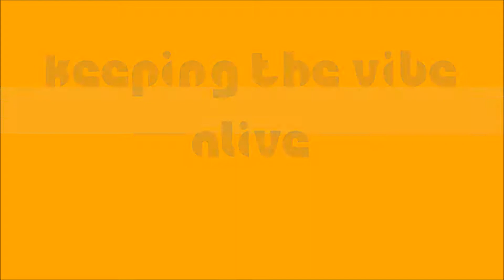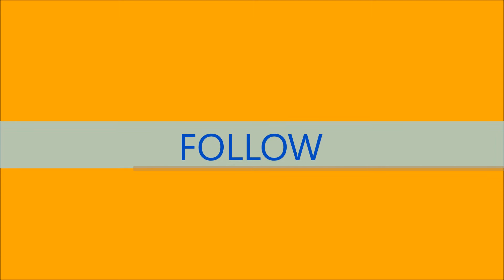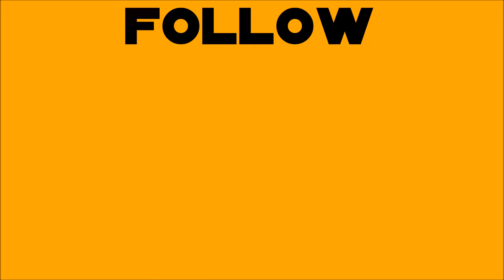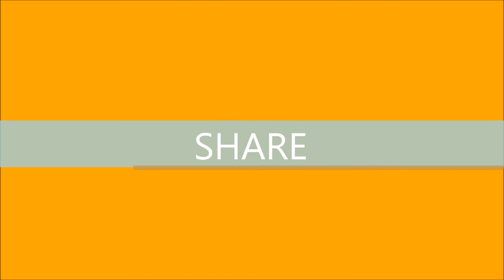OLD SKOOL GARAGE MIX - VOL 5 - DJ ECHO